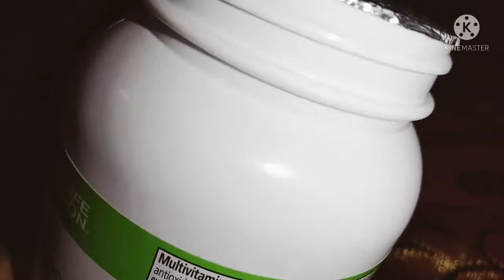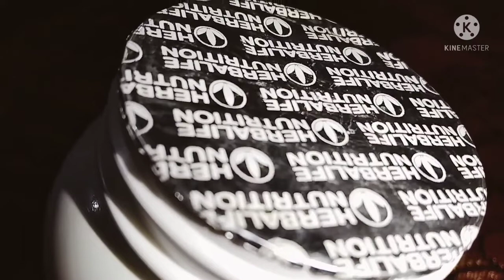मल्टीविटामिन मिनिरल एंड हर्बल टेबलेट💃Kahksha Ki Duniya हेयर फॉल स्किन ग्लो यूज़ करें मल्टीविटामिन👍